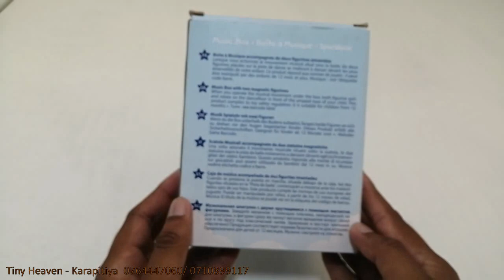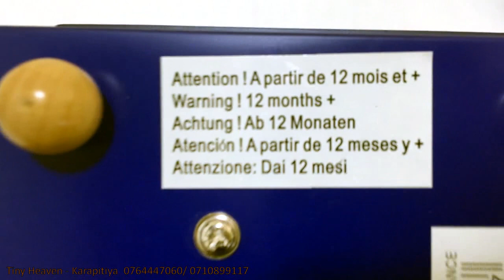Music box | Giraffe rotating fancy music box for kids | Fancy cute giraffe with music | Tiny heaven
Sophe la Giraf -  Music box | Giraffe rotating fancy music box for kids | Fancy cute giraffe with music | Tiny heaven